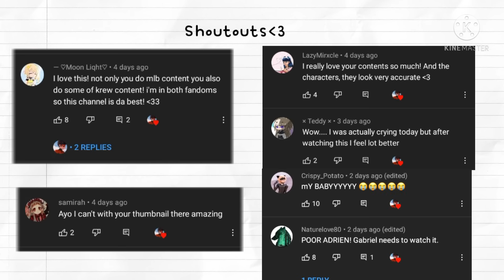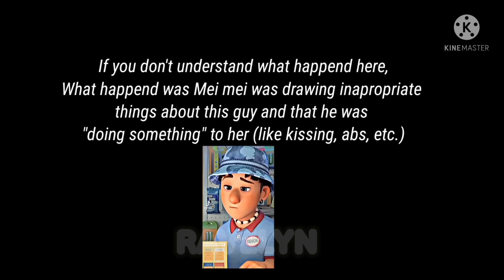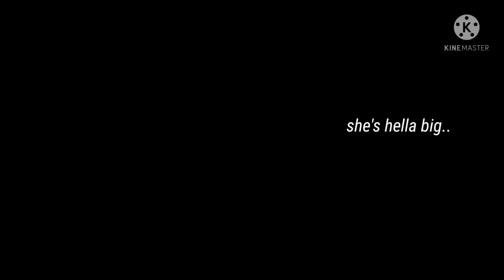Mlb react to Turning red (Pixar movie)